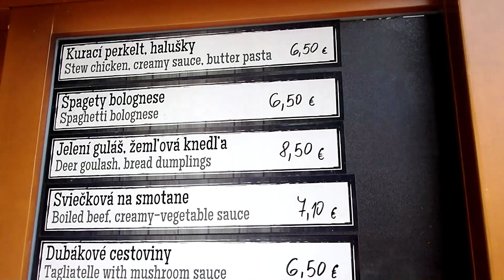Zase deštivé Tatranky